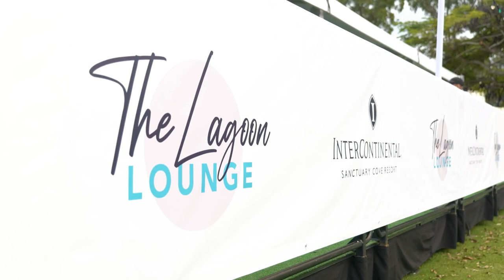SCIBS 2022 Day 1 Wrap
Day 1 of the 2022 Sanctuary Cove International Boat Show